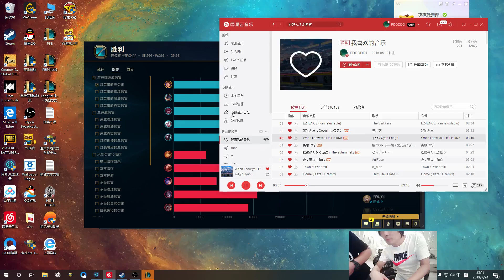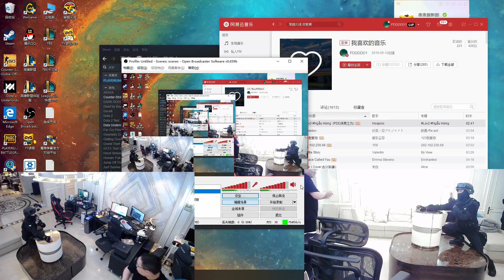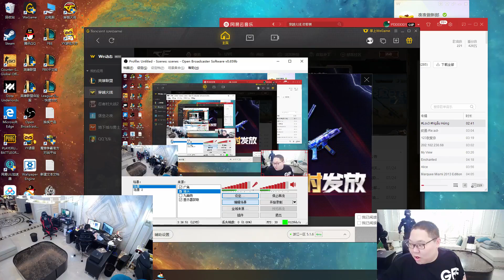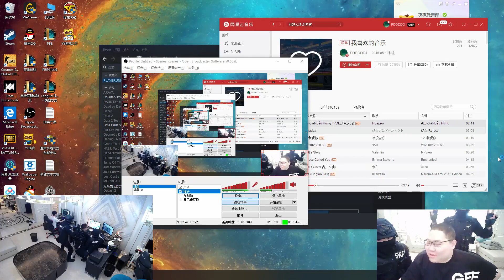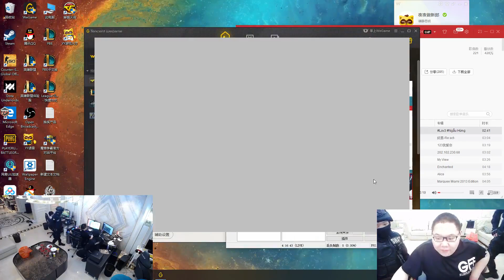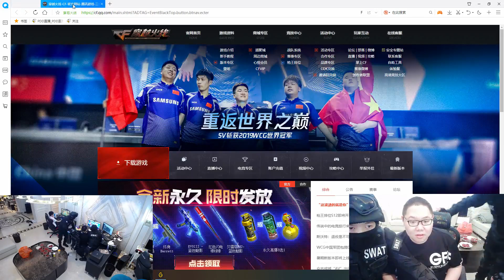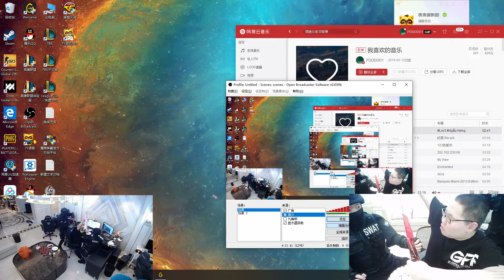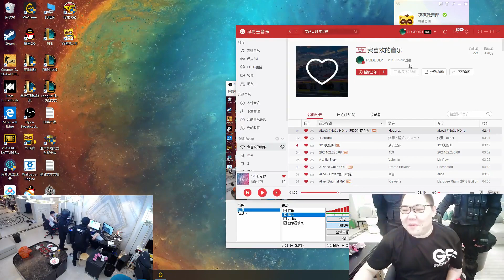PDD名场面：骚猪被斯沃特锁喉，表演隔空踢瓶盖